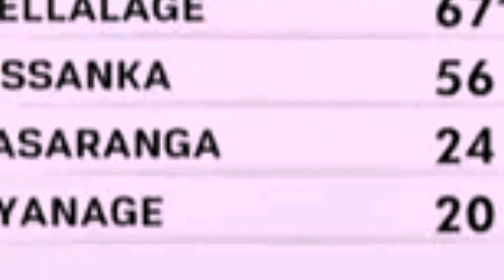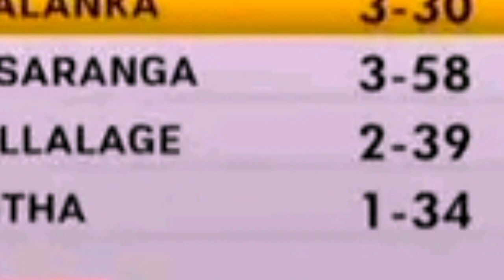India vs Sri Lanka 1st ODI match postmortem|Sri Lanka vs India match highlights update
video topics are:
ind vs sl match tie
rohit sharma
virat kohli
1st odi srilanka vs india
latest cricket update
indian media reaction on pakistan cricket
vikrant gupta
champion trophy 2025
srilanka thrilling performance
CricketerData15
Tahiriqbal
pahul
pahul walia
pahulwalia
pahul walia dusra
pak eliminated T20 World Cup reaction
Pakistan media reaction
Pakistan eliminated from T20 World Cup media reaction
England qualified for Super 8
Australia vs Scotland
aus vs sco today match
aus vs sco highlights 2024
Indian Cricket Team
Three Star Jersey
Rohit Sharma
GAUTAM GAMBHIR
India vs Sri Lanka ODI
Rohit SHarma
Virat Kohli
IND vs SL Team India Wearing Three Star Jersey
IND vs SL Team India Three Star Jersey secret
why three stars on Team India Jersey
cricket
cricket news
sports news
cricket housefull
news24 live